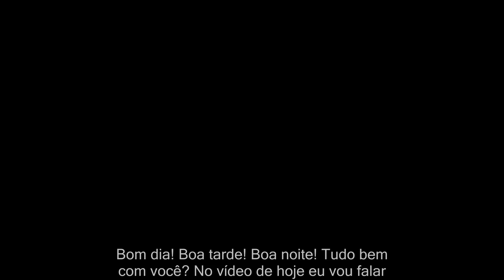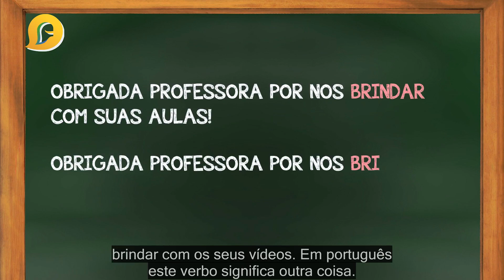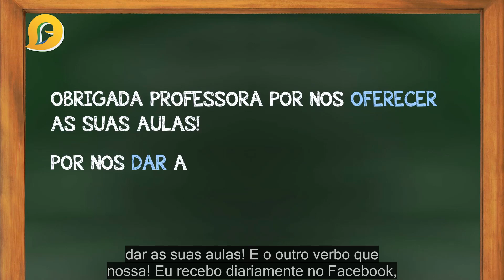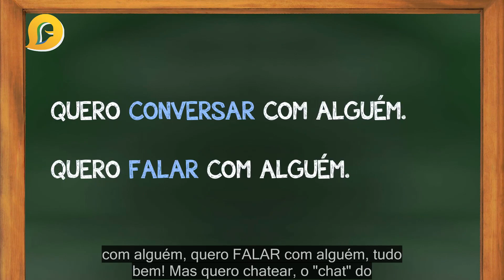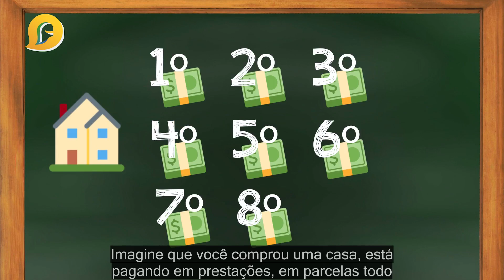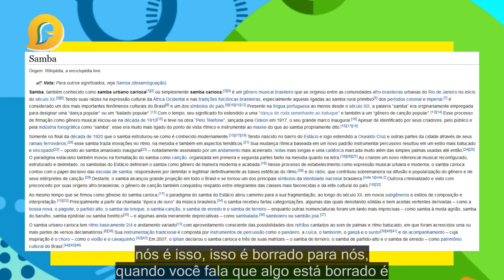5 VERBOS QUE VOCÊ USA ERRADO!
Gostou do vídeo? Curta, compartilhe e assine o canal para não perder as novas aulas toda semana!!
Aprender é divertido!